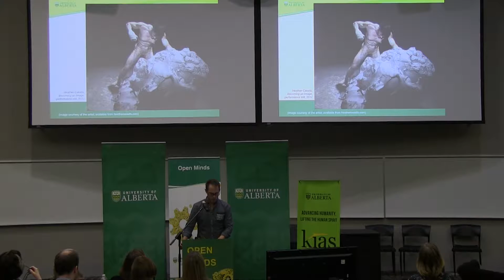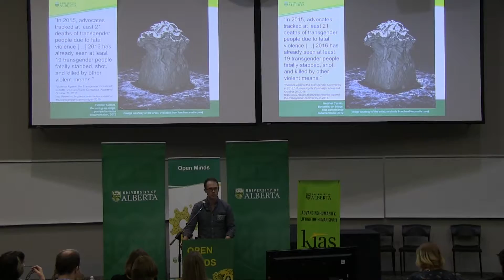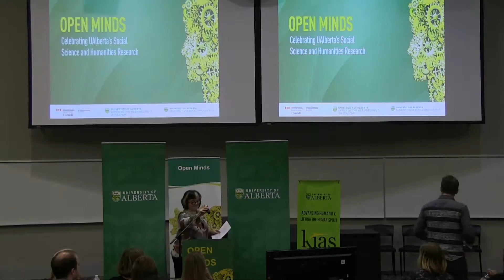Michael Woolley: Queering the Documenting Eye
Michael Woolley is an MA student in the Department of Art & Design at the University of Alberta.

Heather Cassils is a trans-masculine performance artist born in Canada, and currently living and practicing in Los Angeles. As a performance artist, they take up their own body and lived experiences as an artistic medium. Their work frequently intervenes into normative modes of understanding and knowing the world by questioning how we understand the materiality of our own bodies and the semiotic residues that accrue to them. In particular, Cassils employs novel modes of documenting their works of performance that not only serve an archival function but also destabilize conventional ways of experiencing performance art. In this presentation, Woolley suggests that this points towards an ethical framework founded upon queer(ed) ways of being and knowing.